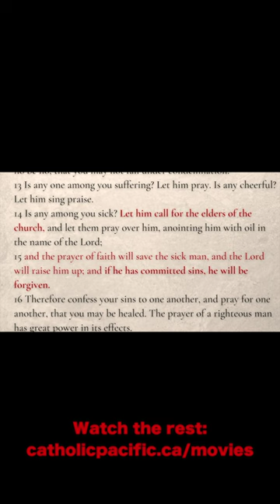God Provides Spiritual Doctors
As part of the Body of Christ, each personal sin is against Love, that is God, and affects the Church by wounding it. Therefore, the priest represents both Christ and the Church in conferring forgiveness.